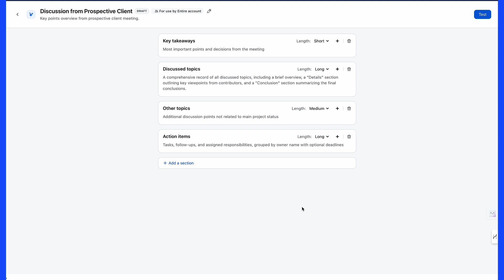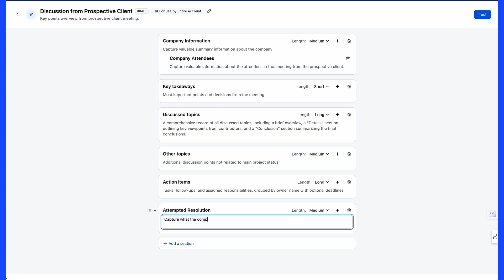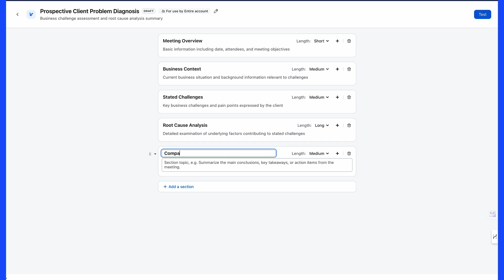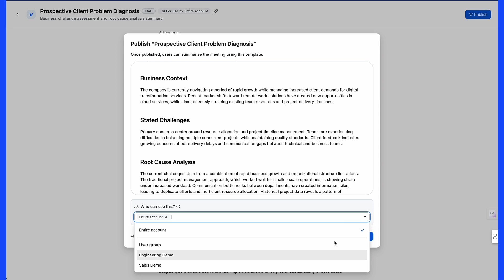Custom AI Companion: Meeting Summary templates admin setup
Discover how to customize your meeting summaries with Zoom AI Studio's powerful template builder. Learn to choose from ready-made templates designed for specific use cases or create your own custom templates using our intuitive low-code interface. Take control of your meeting intelligence by tailoring AI Companion to match your organization's unique needs.